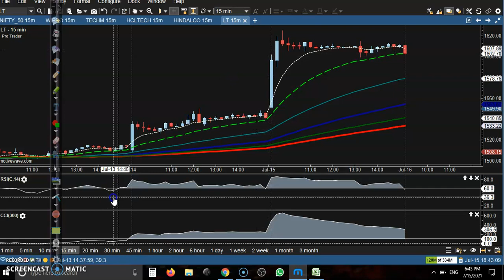Nifty 50 | Top stock analysis| Market Behaviour | Alice blue | 15th July 2021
Nifty futures closed positive with a gain of 0.45 percent at the 15,940 level. Among specific stocks, the trade setup looked bullish in HCL Tech, LTI, L&T, Ambuja Cement.

- Rs. 0 account opening charges for a limited period

Start Now !!